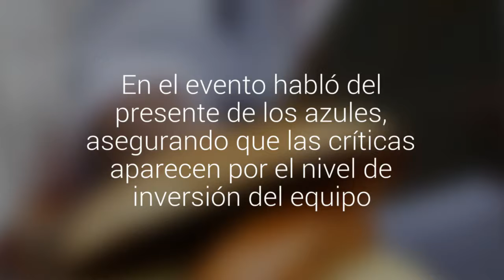Gonzalo Jara preparó el "Barros Jara", el sandwich creado en su honor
El defensa de la U llegó al restaurante “Donde Zacarías” para probar el producto. En el evento habló del presente de los azules, asegurando que las críticas aparecen por el nivel de inversión del equipo.